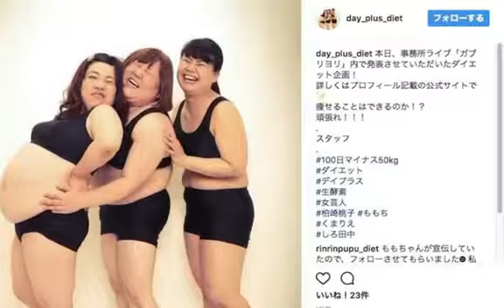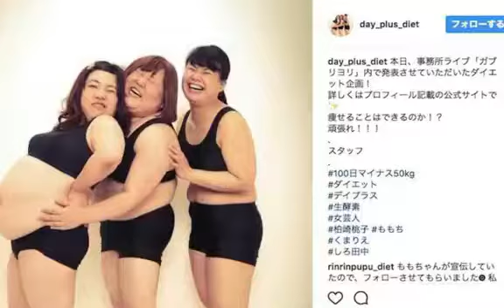くまりえ ダイエット トーク